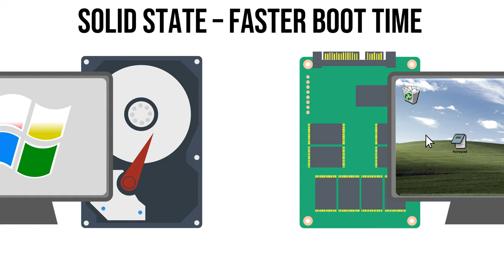SSD PPT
Portfolio Purposes Only